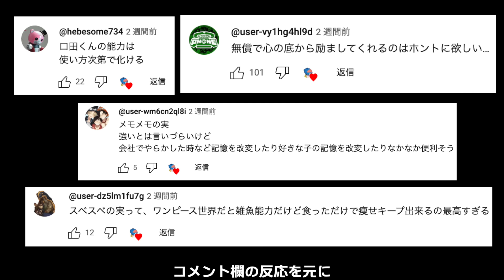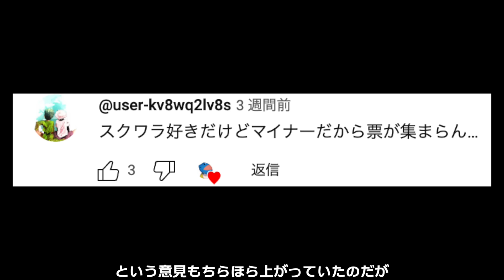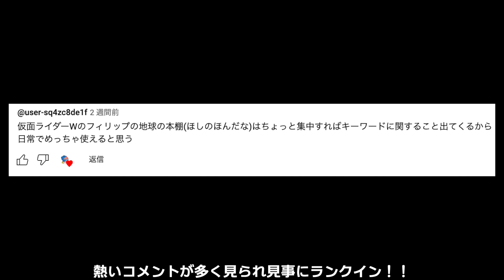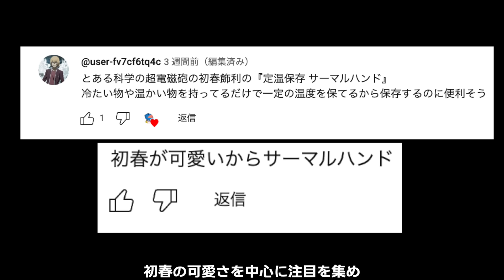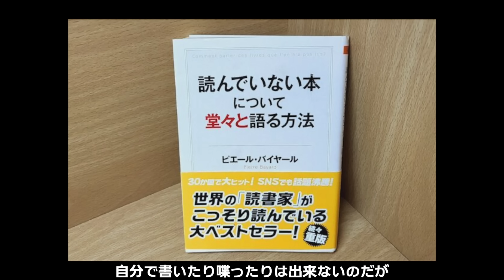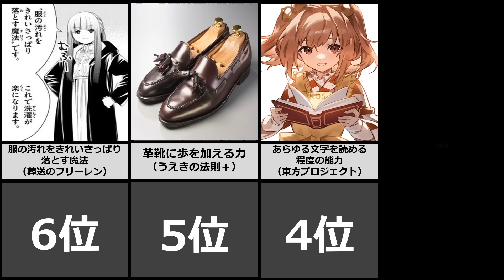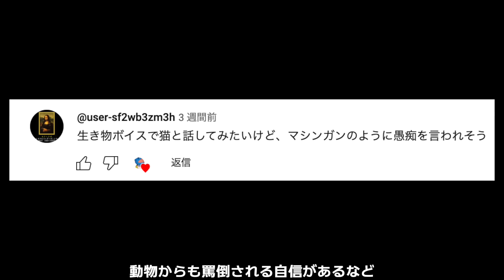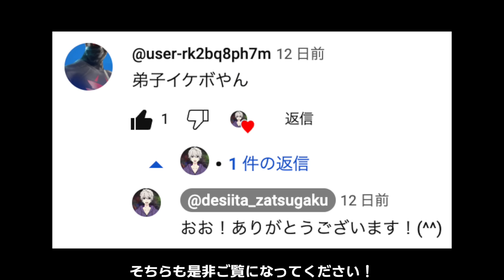雑魚すぎるけどマジで欲しい能力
アニオタが運営する雑学チャンネルへようこそ！
本日は雑魚すぎるけどマジで欲しい能力を
ランキング形式でまとめました！
ノミネートを逃したキャラについては弟子チャンネルで公開中！！

0:00 オープニング
0:41 第10位
1:33 第9位
2:25 第8位
3:21 第7位
4:32 第6位 ※葬送のフリーレンネタバレ注意
5:26 第5位
6:18 第4位
7:12 第3位
8:16 第2位
9:07 第1位
10:13 エンディング

この素晴らしい世界に祝福を! /©️暁なつめ/KADOKAWA/スタジオディーン
HUNTER×HUNTER/©️冨樫 義博/集英社/フジテレビ
仮面ライダーW/©️東映/テレビ朝日/石森プロ
とある科学の超電磁砲/©️鎌池和馬/KADOKAWA/J.C.STAFF
 葬送のフリーレン/©️山田鐘人（原作）アベツカサ（作画）/小学館
うえきの法則+ /©️福地翼/小学館
東方Project/上海アリス幻樂団/ZUN
ジョジョの奇妙な冒険/©️荒木飛呂彦/集英社/david production
ONE PIECE /©️尾田栄一郎/集英社/フジテレビ・東映アニメーション
僕のヒーローアカデミア/©️堀越耕平/集英社/ボンズ

その他作品は動画内にて記載しています

■仮面ライダーファンの皆様へ
動画内でフィリップくんの地球の本棚がGoogle検索以下であるかのような発言をしてすみませんでした。
Google様の検索エンジンでは次の犯行場所を検索することはできません。
これからは自分の罪を数えて動画投稿していきたいと思います。